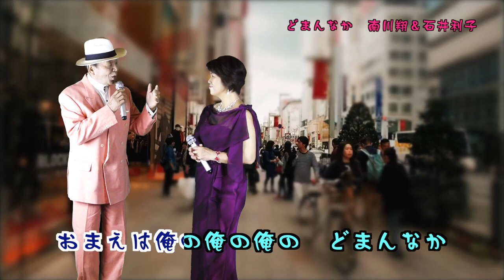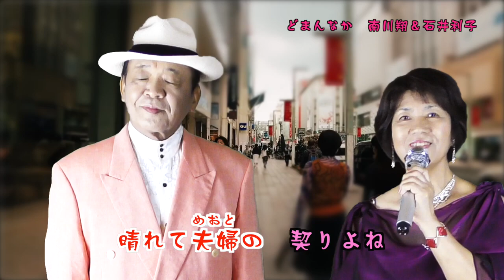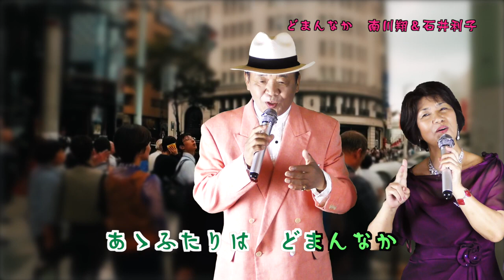どまんなか 南川翔＆石井利子 PV 2018 7【歌謡曲・演歌・カラオケ・ENKA・KARAOKE・JAPAN】